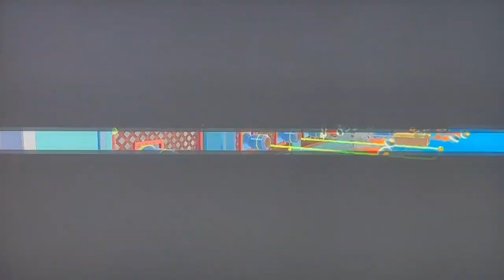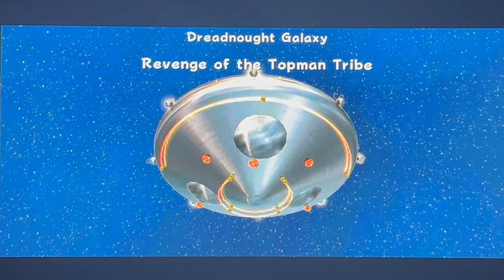Baseball Boy and F.F. Plays Super Mario Galaxy Exploring Dreadnought Galaxy and Deep Dark Galaxy